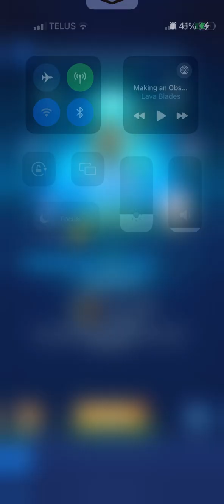X-HERO – Orochi breaks the game and KILLS the Dimensional Juggernaut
Ever wondered what happens if you hit 1 trillion damage? Well now you know. That's how much HP the boss has. She dies and you win.